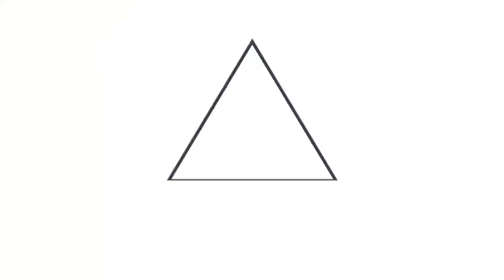Gobierno atiende a familias evacuadas por las lluvias en Sacacoyo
PlanInvernal2021 || Las familias evacuadas por las lluvias en Sacacoyo, agradecieron al Gobierno del Presidente Nayib Bukele por las acciones emprendidas para salvaguardar sus vidas.